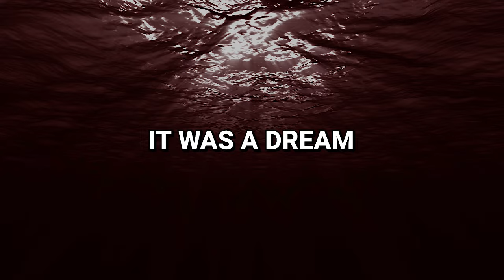Content Warning Moments That Made Us Go Viral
Welcome to Content Warning Funny Moments!
We were warned about the content and went viral anyway... Enjoy!

- Friends in the video:
Nathan
Summer
Nick

Content Warning Moments That Made Us Go Viral - Content Warning gameplay funny moments - Hey It's Greg

- Content Warning About the Game Description -

STEP ONE: Go down to the Old World
Squad up, customize your face with the ASCII face customiser, buy some gear and use the diving bell to go down to the Old World!

Down there you’ll encounter scary physics-animated monsters, cursed relics and other artefacts!

STEP TWO: Film something scary
Film as many scary things as possible before you run out of oxygen, camera battery or friends…

STEP THREE: Upload to SpookTube
If you survive, you need to get back in the diving bell to transport you and the remaining members of your team to the surface.

Upload your chaotic footage to SpöökTube, settle in for a watch party, and wait for the views to tick up!

And... Profit!!
Every run goes on for 3 days, the more scary stuff you film, the more you go viral. The ad revenue from your SpöökTube videos enables you to upgrade your gear to film better videos and survive more easily in the Old World.

If your team accumulates enough views in three days - you get to keep going with your SpöökTube Career and live a life of fame and fortune!

Game features
    In-game handheld working video camera
    2-4 player online coop
    Voice chat
    ASCII face customisation
    Make and save in-game recordings
    Your friends looking and acting silly
    Scary animated physics monsters
    Cursed artefacts
    Flashlights (many)
    Fame (maybe)

Store: Use your Ad revenue to buy fun and useful stuff
For every video you upload to SpöökTube you get ad revenue to spend on fun and useful items in the store, like upgraded gear, emotes, props and medical equipment!

ASCII Face Customiser: Pick your best facial expression
Customize your face using your keyboard and with the game's ASCII-face-customizer!

HAVE FUN!